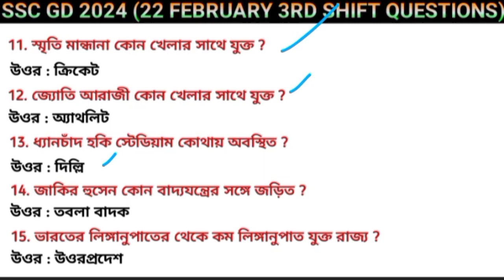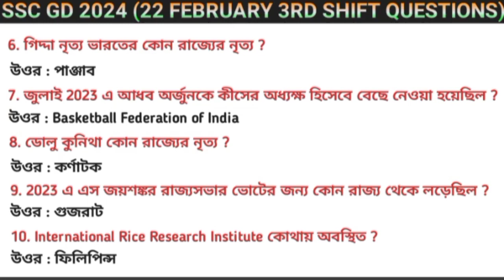SSC GD EXAM ANALYSIS 2024 ll SSC GD 22 FEBRUARY 1ST + 2ND + 3RD + 4TH SHIFT PAPER ANALYSIS ll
ssc gd 22 FEBRUARY question analysis
22 February 3rd shift questions analysis
ssc gd 22 FEBRUARY 3rd shift questions analysis
ssc gd Constable today exam question analysis
22 February 3rd shift exam question analysis
ssc gd 22 February exam question analysis
ssc gd 22 February 3rd shift exam question analysis
ssc gd 22 FEBRUARY 2nd shift exam paper ANALYSIS
ssc gd question and answer
ssc gd question paper analysis
ssc gd Constable question analysis 20 February 2nd shift